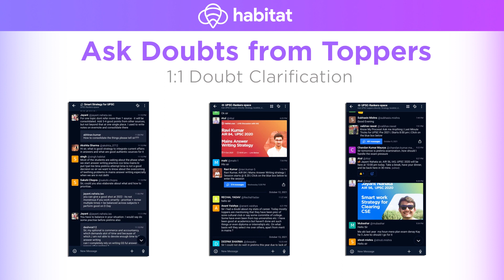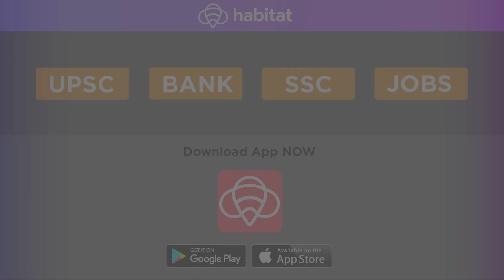Sunday Success Story | हम कभी हारते नहीं, या जीतते हैं या सीखतें हैं | By Aditya, Rank 92 CSE 2020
मुझसे हो पाएगा या नहीं? सिविल सेवा की परीक्षा में कई बार की असफलता मन में ऐसे सवाल खड़े कर देती है, इसके लिए एक बेहतरीन जवाब CSE 2020 में रैंक 95 हासिल करने वाले आदित्य हैं. अपनी पाँचवीं कोशिश में कामयाबी हासिल करने वाले आदित्य के साथ चली आशा-निराशा की लुका छिपी भरे सफ़र की कहानी लेकर आए हैं इस बार की संडे सक्सेस स्टोरी में. जिसमें आदित्य बता रहे हैं कि कैसे दुनिया के दबाव और ख़ुद पर सवाल उठाने के चक्कर में छात्र अपनी ख़ुद की खूबियों को भूल जाते हैं. उनका मानना हैं कि हम कभी हारते नहीं, या जीतते हैं या सीखतें हैं.

Advt: Habitat.club is India's Fastest Growing Mentor-Led Student Community where chat based discussion happens on a daily basis on the most probable topics for government exams.

You can watch other motivational stories in the links given below:-

Sunday Success Story | ममता पर उठे सवाल का SDM बनकर जवाब | By Poonam Gautam, Rank 3 UPPCS Exam 2019

Sunday Success Story | रिवाज़ों से लड़कर बनी टॉप रैंकर | By Rank 11 CSE 2019 Nupur Goel

Sunday Success Story | 7 साल, 5 नाकामी, तब कामयाबी | By Farman Ahmad Khan | Rank 258 CSE 2019
Sunday Success Story | हर एटेम्पट में फेल, आखिर में बने आईएएस | By Saurav Pandey, Rank 66 CSE 2019
Sunday Success Story | कामयाबी की राह के रोड़े से मत घबराइए | By Dr. Nitin Shakya | IAS Batch 2019
Sunday Success Story | एक चूक से तब नहीं बन पाए थे IAS | By Anuj Pratap Singh | IAS BATCH 2019
Sunday Success Story | सफलता को नज़र के सामने रखिये | By K Lalith | AIR 626 CSE 2018
Sunday Success Story | पिता का आईएएस बनाने का सपना,चाचा के सहारे हुआ साकार - कहानी हिमांशु नागपाल की
DKT Sunday Success Story | मलिन बस्ती से IPS तक का सफर | Noorul Hasan | IPS 2015 Batch
Sunday Success Story | जो फ़ेल हुई तो शादी हो जाएगी ! | By Nidhi Siwach | AIR 83 CSE 2018
Sunday Success Story | मैं हार नहीं मानती, मैं हूँ "अपराजिता" | By Aprajita Singh | IAS Batch 2019
DKT Sunday Success Story | औसत से टॉपर बनने की कहानी | By Junaid Ahmad | Rank 3 CSE 2018

DKT Sunday Sucess Story | पेट्रोल पम्प पर काम करने वाले ने घर बेच कर पंहुचाया बेटे को IAS की सीढ़ी तक
Sunday Success Story | Journey From A Constable to an IPS | By Vijay Singh Gurjar | IPS 2018 BATCH

Sunday Success Story | 5 Attempts, 5 Interviews and 1 Success | By Sandeep Meena | IPS 2018 Batch